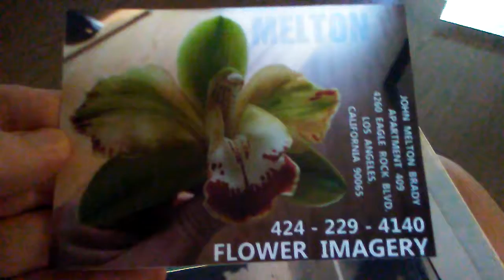PB TAMI POSTS VIDEOS OF THE BIGGEST DISINFORMATION CAMPAIGN EVER... YOU SHOULD TOO... MAKE VIDEOS O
PB TAMI POSTS VIDEOS OF THE BIGGEST DISINFORMATION CAMPAIGN EVER... YOU SHOULD TOO... MAKE VIDEOS OF THOSE IMPERSONATING ME MELTON IN YOUR CIRCLES... AND IT TAKES JUST 5 MINUTES TO MAKE A VIDEO OF YOUR HIJACKED CALL TO ME ... NOT ONE FLIGHT 93 CHECK CALL IN 11 YEARS... THAT'S WHY THEY NEED THE ARMIES OF IMPERSONATORS... GET PHONEGATE ON VIDEO.